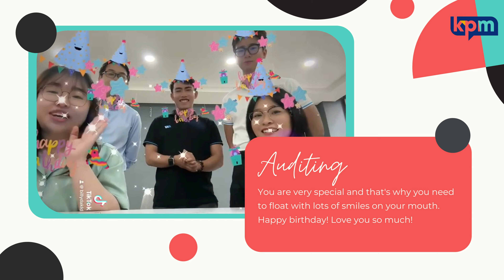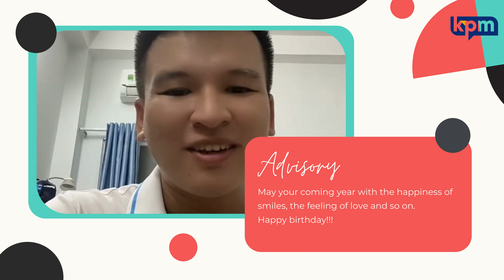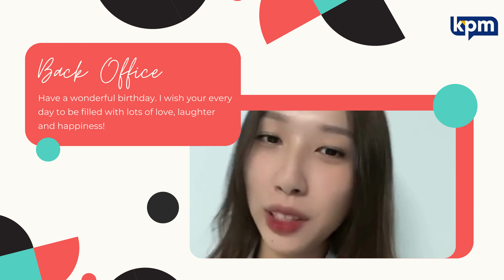A little thing